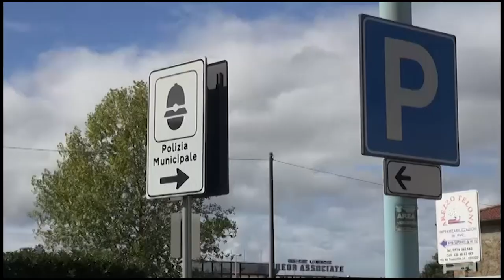Arezzo. In 3 seduti al tavolino a consumare, chiuso locale a Saione